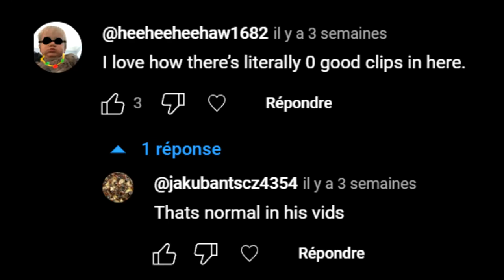From NOTHING to Sharpness IV | Lifeboat Survival Mode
I am going to attempt to raid an entire SM by myself, starting from NOTHING, no Xrayers, nothing. And I will rise to the top.